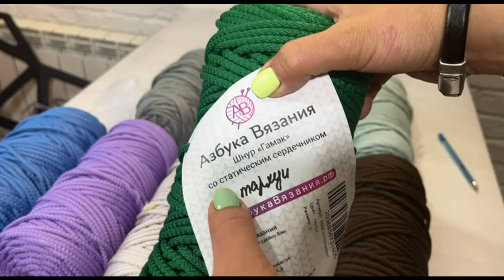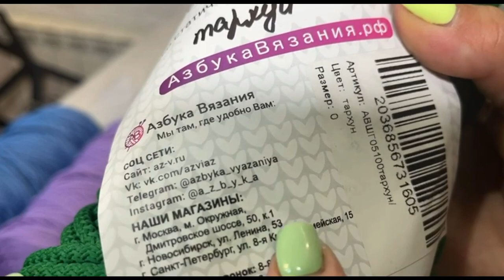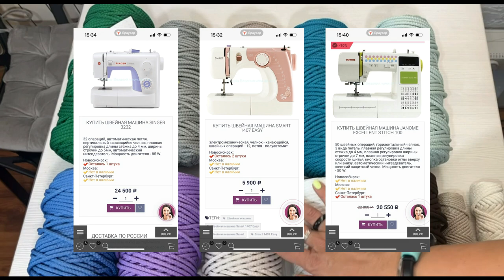Как же чесались руки! Мечтала открыть эту посылку поскорее! Распаковка из рукодельного магазина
До встречи!